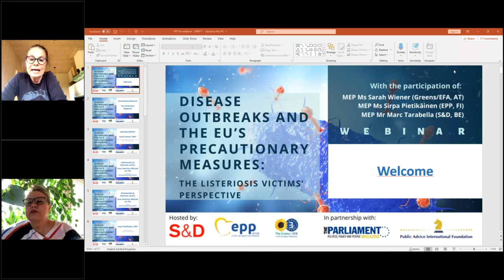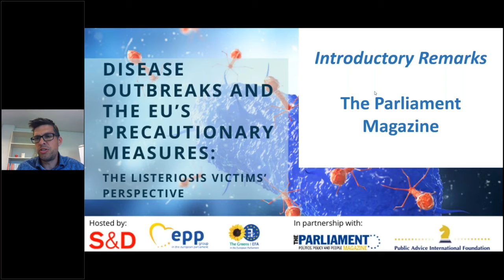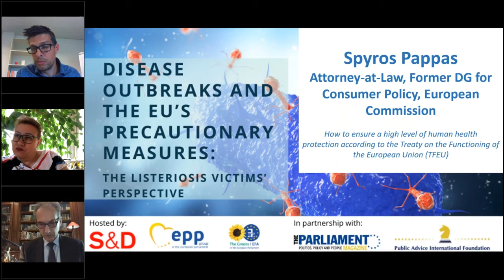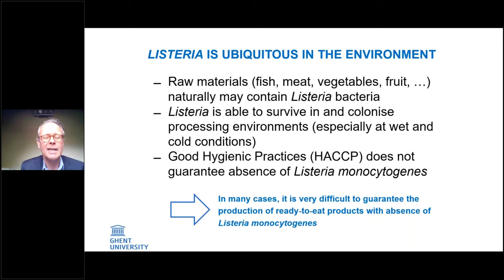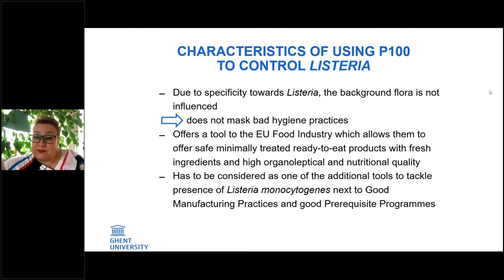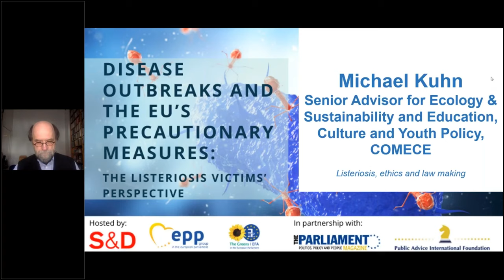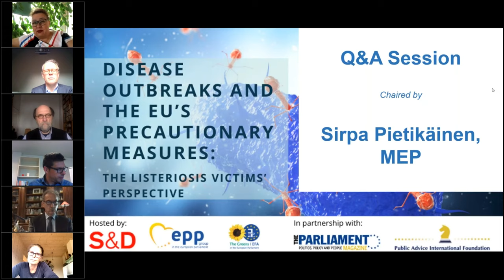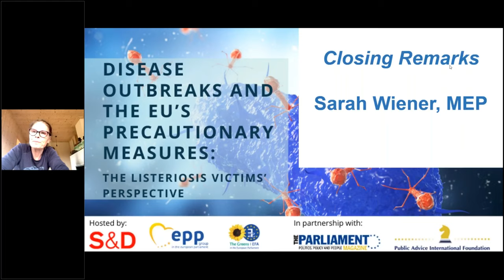WEBINAR: Disease Outbreaks and the EU’s Precautionary Measures: The Listeriosis Victims’ Perspective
Members of the European Parliament Sarah Wiener (Greens/EFA, AT) and Sirpa Pietikäinen (EPP, FI), supported by The Parliament Magazine and the PA International Foundation, hosted a webinar on ‘Disease Outbreaks and the EU’s precautionary measures: the listeriosis victims’ perspective’ which took place on Thursday 30 April 2020.